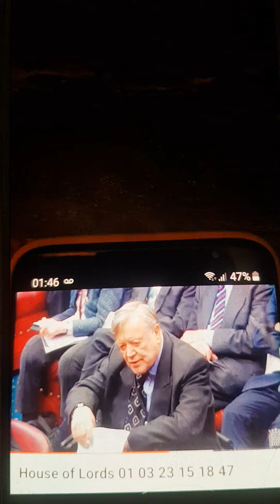A Life Sentence Through The Back Door... An Injustice Called IPP, Happening Here In The UK